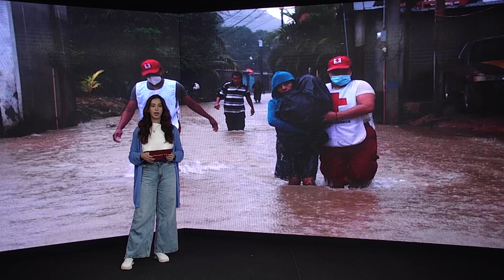Guatemala declara estado de calamidad por la borrasca Julia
Alejandro Giammattei, el presidente de Guatemala, declaró este lunes el estado de calamidad en el país a causa de la tormenta Julia. Giammattei ha comunicado en su cuenta oficial de Twitter que el estado de calamidad solo estará vigente durante 30 días con el objetivo de “implementar medidas urgentes para salvaguardar la vida de los guatemaltecos ante” el peligro del ciclón. Guatemala ya ha sufrido daños  en sus infraestructuras, además de la pérdida de electricidad y la desaparición de algunas personas mientras que otras están en una situación difícil física y económicamente. En estos 30 días, el poder ejecutivo llevará a cabo nuevas medidas, incluyendo algunas compras directas para la emergencia.